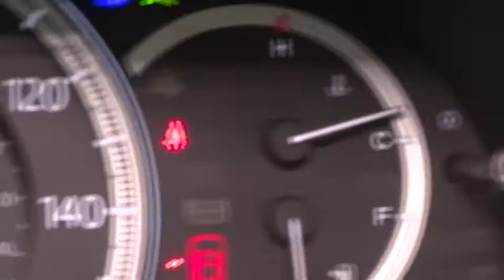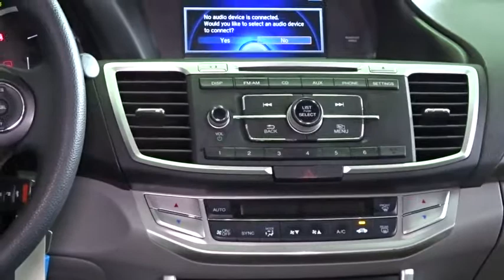2014 Honda Accord Woodside, Queens, Manhattan, Whitestone, Brooklyn, NY 171022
2014 Honda Accord

Paragon Honda
57-02 Northern Blvd

Vehicle Location: 55-02 Northern Blvd, Woodside NY 11377.**No Games, No Gimmicks, The price you see is the price you pay** Paragon Honda is proud to offer this stunning 2014 Honda Accord finished in Burnished Silver Metallic.MUST TAKE SAME DAY DELIVERY ON ALL ADVERTISED ITEMS. brbrIf you've been yearning to find just the right 2014 Honda Accord, well stop your search right here. This is the ultimate car that is guaranteed to fit your needs. Honda Certified Pre-Owned means you not only get the reassurance of a 12mo/12,000 mile limited warranty, but also up to a 7yr/100k mile powertrain warranty, a 182-point inspection/reconditioning. This Accord is nicely equipped with features such as *BACKUP CAM*, *BLUETOOTH*, *USB*, and Paragon Honda is very proud to offer this superb 2014 Honda Accord in Burnished Silver Metallic.. Ranks #4 out of the '12 Best Family Cars of 2014' by KBB.com. This fantastic Honda is one of the most sought after used vehicles on the market because it NEVER lets owners down. brbrTo find the best price, we do the research before you do to provide you with the best value on every vehicle. We are the winners of the prestigious President's Award 2 years in a row, due to our customer oriented sales process. Must present a print out of this ad to receive discounted price. Vehicle location noted is at time of writing this descriptionbrCertified vehicles:  2011+ Honda models with 80k miles or less. brThe displayed Pre-Owned Vehicles are in limited quantities, unique, and often are one of a kind based on the specific vehicle's options, colors and mileage. These Vehicles are offered on a first come first served basis, and subject to prior sales.brIt should be understood that the displayed vehicles are a sampling of what may be available, not every vehicle will be available continuously at all times and for every consumer, and often additional like vehicles will be available and not yet posted. brDue to the high demand for our individually selected vehicle inventory, there may be times that an individual vehicle is no longer available at the time you arrive at the Dealership. This is due to a time delay between posting the vehicle, its actual sale and delivery and removal from the web site. Posting, sale and delivery of all pre-owned vehicles is an evolving process. Sometimes displaying vehicles may still not be available for a variety of reasons, such as subject to prior sales, removal and transport elsewhere, awaiting title and ownership confirmation. brTo better insure the specific vehicle's availability, you should contact the Dealership to confirm its present availability.